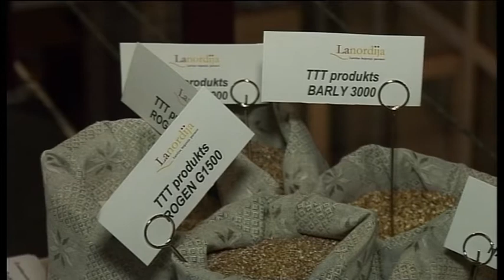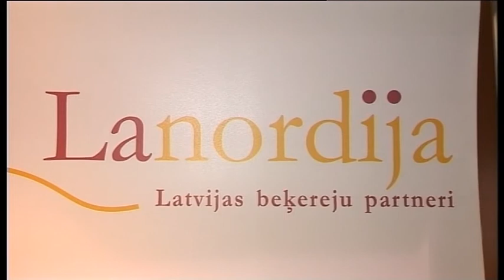Kompānija „LaNordija"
Lielākā Latvijas izejvielu un sastāvdaļu  piegādātāja ceptuvēm La Nordija piedāvā tikai augstākās klases produktus bez konservējošām piedevām. Šī gada pārtikas izstādē kompānija pirmoreiz iepazīstināja ar unikālu un inovatīvu graudu apstrādes paņēmienu- metodi ar nosaukumu „TTT". Šie trīs noslēpumainie burti saistīti ar zviedru valodu: temperatūra, laiks un piedevas. Auzu, miežu, kviešu un rudzu graudi tiek apstrādāti zem spiediena un augstā temperatūrā. Pēc tādas procedūras graudi paliek neskarti un veseli, bet produkti tā rezultātā saglabā daudz vērtīgu vielu.
Egita Sproģe, kompānijas izpilddirektore:  Jūs varat pievienot daudz vairāk ūdens- tas nozīmē, ka produkti saglabā šo ūdeni un tas neiztvaiko cepšanas laikā. Pēc cepšanas produkts saglabā šo mitrumu , tas nekur nepazūd --saskaņā ar jūsu recepti.
TTT produkcija sastopama kā rupja maluma milti, putraimi, graudi. Izstrādājums ar šīm  izejvielām paliek ilgāku laiku svaigs, kļūst mīkstāks un satur vairāk celulozi .  La Nordija regulāri savos jaunumos dalās ar klientiem, rīkojot seminārus un demonstrāciju.  Aicina arī dalīties iespaidos pavārus un izejvielu ražotājus. Visi, kuri vēlas, var saņemt jaunāko informāciju par izejvielām, dalīties sastāvdaļu izmantošanas pieredzē. Tepat-izstādē notika keksu cepšanas, desertu un citu konditorijas izstrādājumu gatavošanas meistarklase. Katrs kompānijas stenda apmeklētājs varēja nodegustēt šos darinājumus. Kompānijai paredzētā meistara sagatavošanas procesā tiek izmantotas jaunākās, profesionāļiem domātās iekārtas .
Jeļena Terentjeva, korespondente :  Kompānija arī piedāvā unikālus maisiņus cepšanai. Ja izmanto zaļo, neslīd rokas. Zilo var izmantot aukstajam materiālam-piemēram, saldējumam. Sarkano izmantojot, neapdeg rokas, ja tiek lietota, piemēram, karsta šokolāde.
La Nordija ir tikai PAR veselīgu uzturu. Dažādu graudaugu maisījums ir ideāla uztura sastāvdaļa sportista ēdienkartē.
Kompānijas piedāvājumu klāstā ir vairāk kā 1000 konditorijas un maizes izstrādājumu. Katru dienu La Nordija piegādā produkciju uzņēmumiem. Bet jebkurš ierindas pircējs var atnākt uz noliktavu un iegādāties visu nepieciešamo savam iecerētajam kulinārijas izstrādājumam.